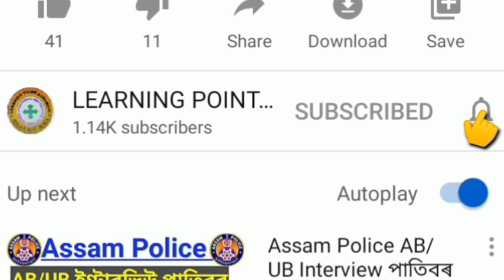Big Breaking News//HS & HSLC Exam Big News//HS & HSLC Final Exam Date & Routine//SEBA & AHSEC Update